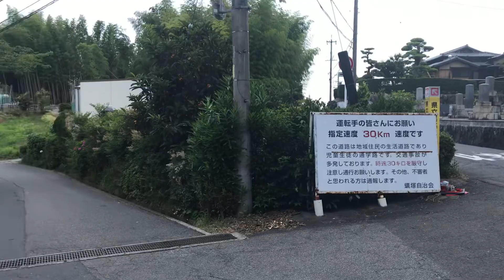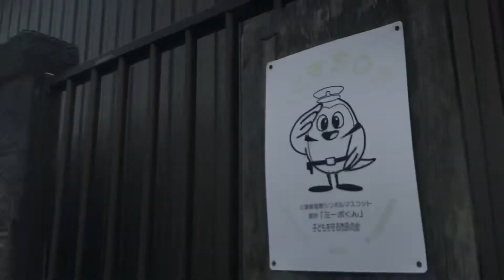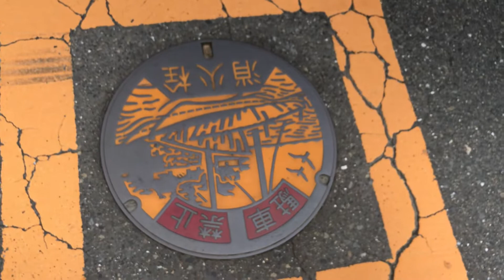First day of Summer in Japan, countryside - Walking around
First day of summer on 2019- first summer of a new Era...
Kuwana Mie
Peace!!!